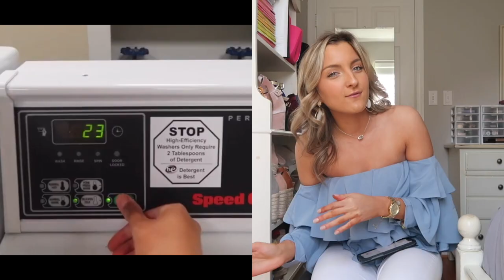10 THINGS FRESHMAN YEAR OF COLLEGE TAUGHT ME // kent state university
Hey, y'all! Starting up with some college content today. Today I am sharing ten things I learned during my freshman year of college at Kent State University. For those wondering, I am a Fashion Merchandising major with a minor in Fashion Media. I am wanting to continue this "10 things" series so if you have any recommendations I would love to hear them in the comments below. The next video of this series will be "10 ways to make freshman year the best yet" but I NEED your feedback!